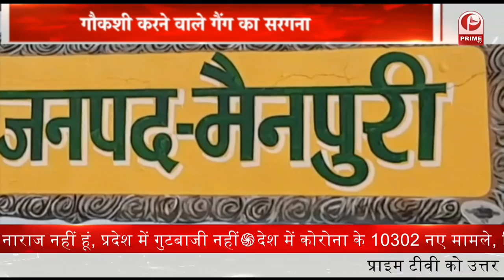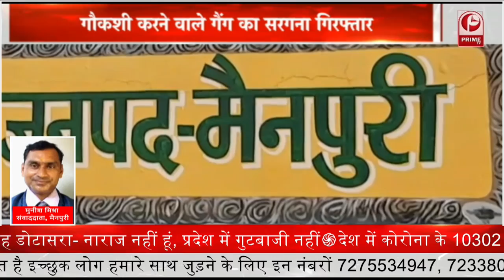Mathura में मनाया जाएगा दीपावली महोत्सव 2021 || Prime Tv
मथुरा में यमुना के सभी घाटों पर दीपदान की तैयारी कर ली गई है। इसमें आम लोगों की सहभागिता के लिए सामाजिक संस्थाओं को जोड़ा गया है। द्वारिकाधीश और जन्मस्थान पर दीपों की यह भव्यता देखने को मिलेगी।